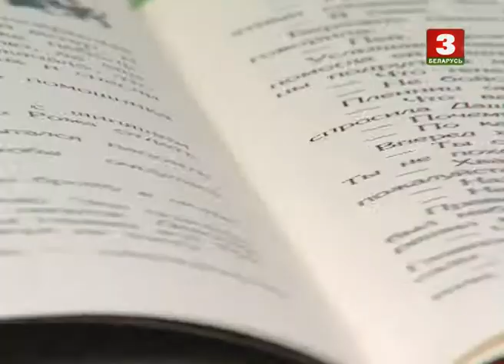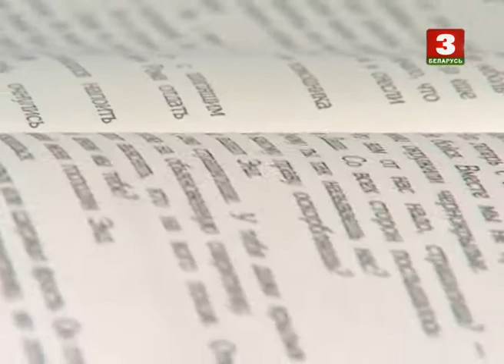КАЛЫХАНКА "Наадварот" 24.09.2017